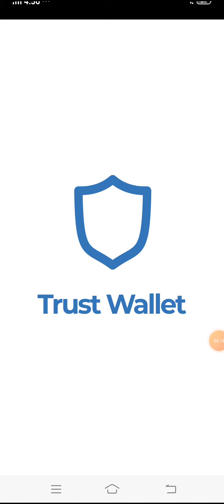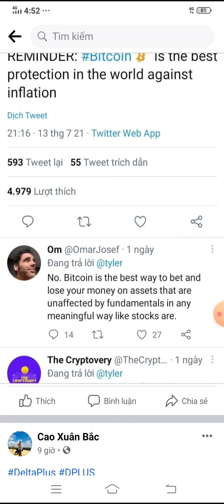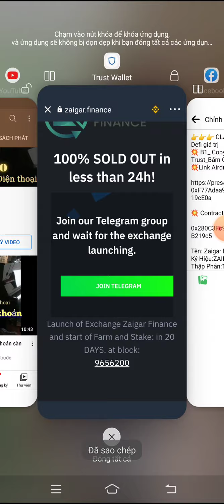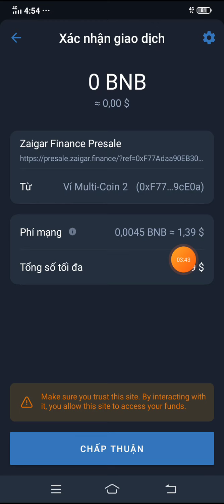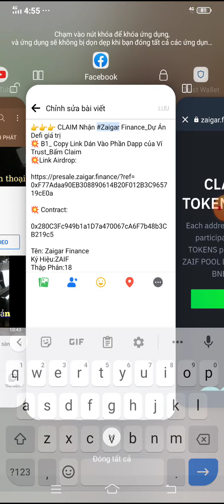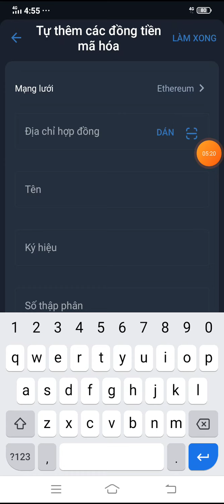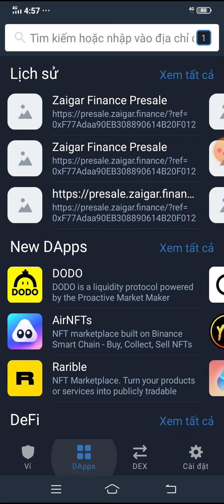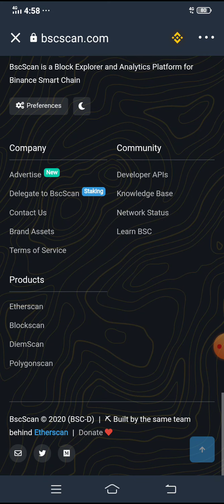Hướng dẫn claim 73.4 Zaigar finance (ZAIF) - Dự án coin sàn tiềm năng của Brazil | Kensu Crypto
👉👉👉 CLAIM Nhận Zaigar Finance_Dự Án Defi giá trị
💥 B1_ Copy Link Dán Vào Phần Dapp của Ví Trust_Bấm Claim
💥Link Airdrop:

💥 Contract:

0x280C3Fc949b1a1D7a470067cA6F7b48b3CB219c5

Tên: Zaigar Finance
Ký Hiệu:ZAIF
Thập Phân:18